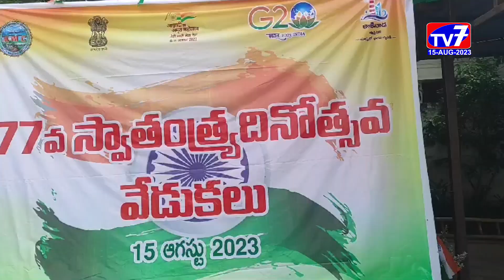కాకినాడ-|15-08-2023|TV 7 NEWS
కాకినాడ నగరపాలక సంస్థ కార్యాలయంలో 77వ స్వాతంత్ర్య దినోత్సవ వేడుకలను ఘనంగా నిర్వహించారు.